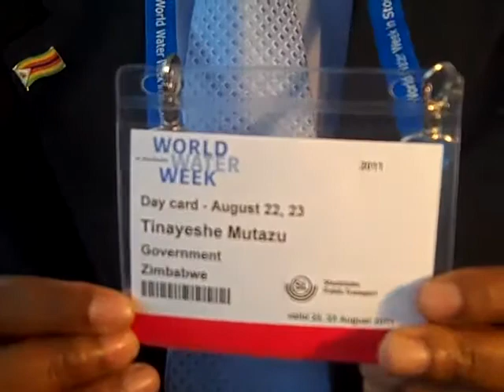TinayeShe Mutazu - Affect of Zimbabwean cholera water crisis on water management issues.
TinayeShe Mutazu, from Zimbabwe, shares about the relevance of the urban water situation in Zimbabwe due to the recent affect of the Cholera outbreaks which began in 2009. He works with water resources development and management. (Aug 22, 2011)